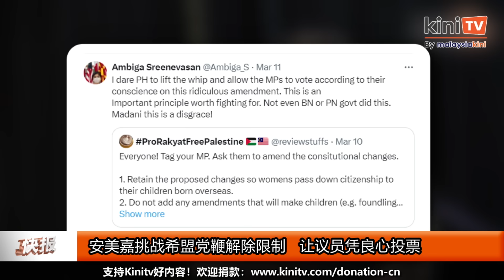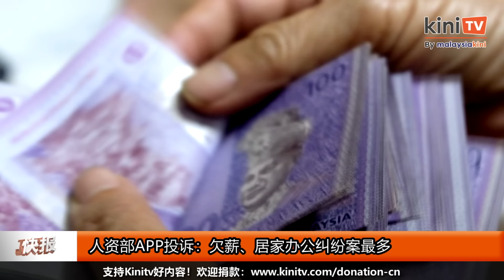《Kinitv快报》前团结党领袖加入公正党；公民权修宪令政府挨轰！安美嘉、拉蒂花齐开炮 - 2024年3月12日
《Kinitv快报》公民权修宪令政府挨轰！ 安美嘉 、 拉蒂花 齐开炮；前团结党领袖法益斯加入 公正党 。更多详情尽在 @KiniTV 中文频道 快报 ！主播：许国荣 - 2024年3月12日